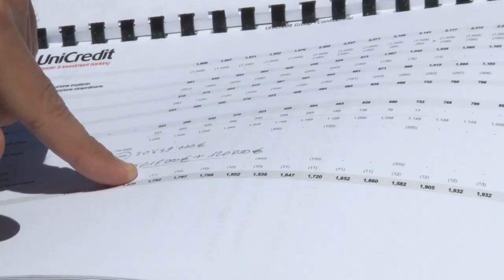Pescara. M5S: “Sì al biogas, no al mutuo”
All’indomani dello stop momentaneo da parte del Cda di Ambiente alla realizzazione del Biogas il movimento cinque stelle continua a battagliare sui modi di realizzazione dell’impianto che dovrebbe prendere vita su terreni del comune di Città Sant’Angelo